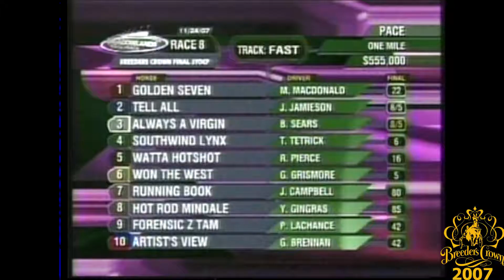2007 Breeders Crown - Artist's View - 3YO Colt Pace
The 2007 Breeders Crown Final for 3 Year Old Colt Pacers from The Meadowlands in East Rutherford, NJ won by Artist's View